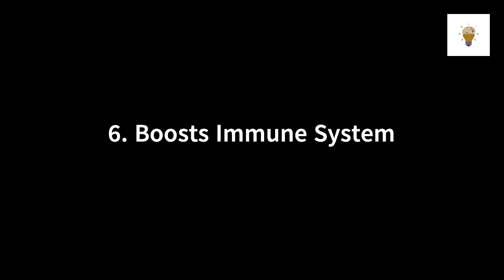10 Surprising Benefits Of Yoga For Your Mind And Body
Discover the 10 surprising benefits of yoga for your mind and body! From improving flexibility and strength to reducing stress and anxiety, yoga offers a wide range of health benefits. In this video, we will discuss the many ways that yoga can improve your physical and mental wellbeing. Whether you are new to yoga or a seasoned practitioner, this video is a must-watch for anyone looking to improve their health and wellbeing. So, sit back, relax, and learn about the many benefits of yoga.